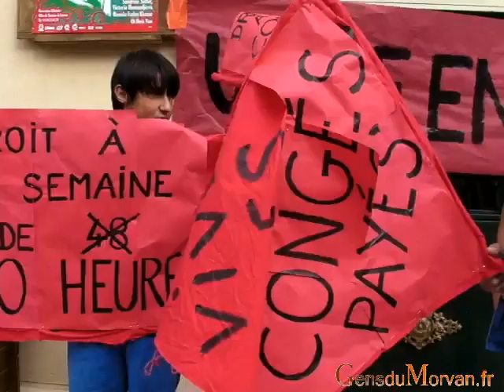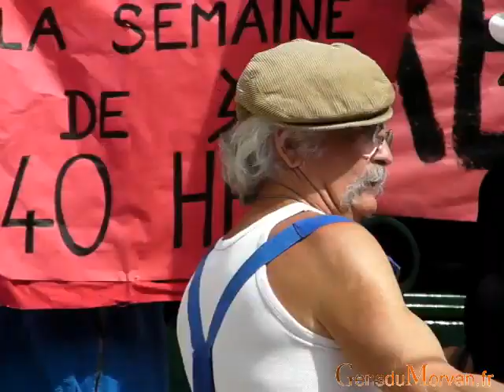Morvan - Lormes - Parade du Festival de la Chanson Française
Des slogans, des danses, des chansons et de la bonne humeur. « comme en 36 », on suppose. Samedi 24 juillet 2010 en fin de matinée, la parade d'ouverture a lancé sur la place de la mairie et sous le soleil le 15e Festival de la Chanson française placé sous le signe de la « résistance » avec Julos Beaucarne, Serge Uthé-Royo, l'italienne Lucilla Galeazzi et Natacha Ezdra qui rend hommage à Jean Ferrat en têtes d'affiche.